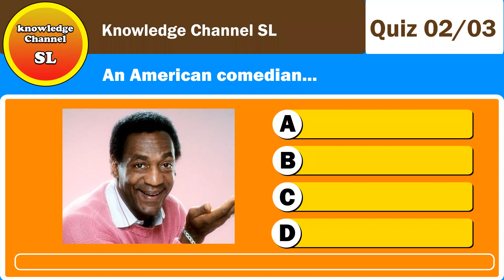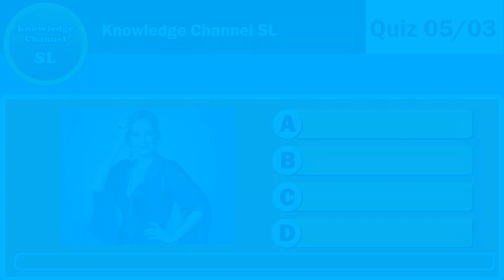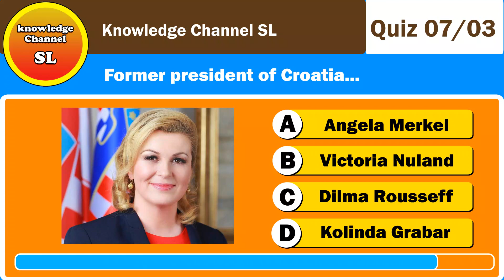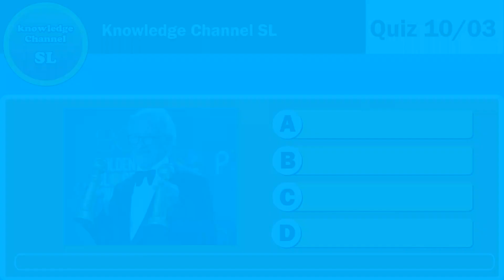Image Quiz | Set 03 | Genaral Knowledge Quiz | Genaral Knowledge Q & S | IQ Test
Genaral Knowledge Quiz with Images  - video series 03

jathika janabalawegaya
podujana peramuna
genaral knowledge quiz sinhala
genaral knowledge video
iq test video
General Knowledge Questions and Answers in Sinhala
mihidhu maharahathan wahanse
mahindagamanaya
dewanam piyathissa
mihinthalawa